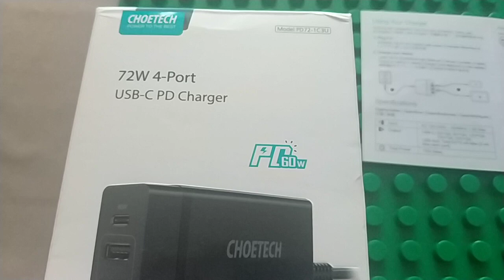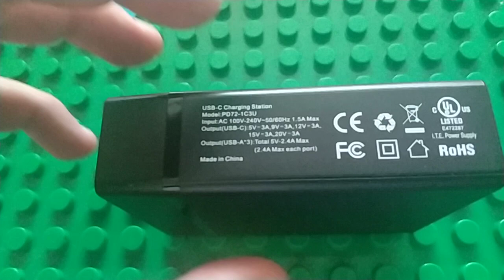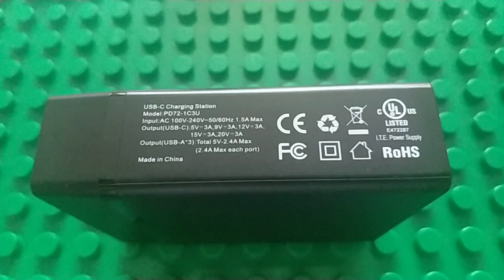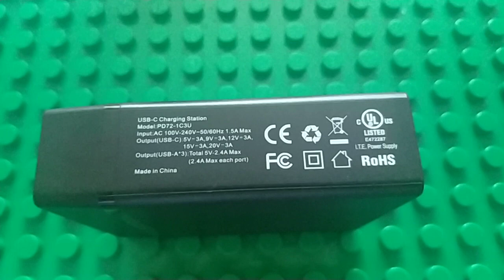Choetech PD72-1C3U USB-C PD Charger